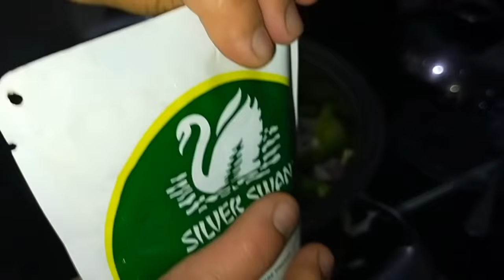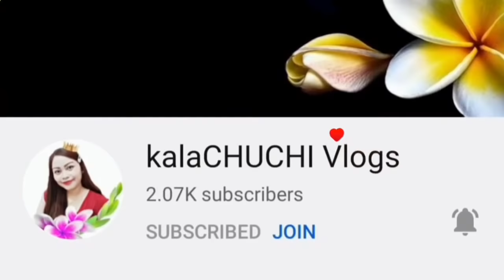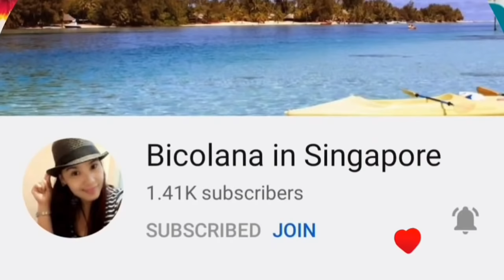ULAM NA SWAK SA BUDGET || LAPU-LAPU PAKSIW SA KAMIAS || JOJILYN IPO